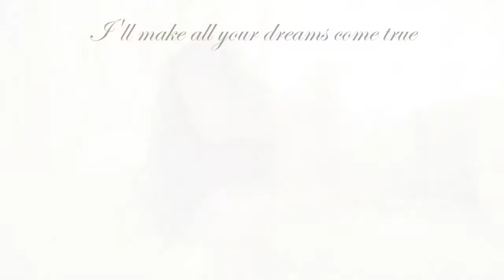Single mother Celina eats soursop fruit - Single mom Celina